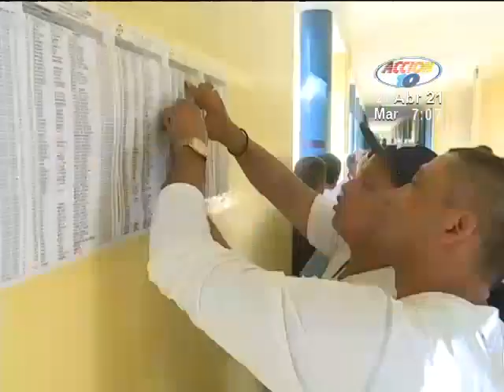CXL espera ser tomados en cuenta en el proceso de reformas electorales